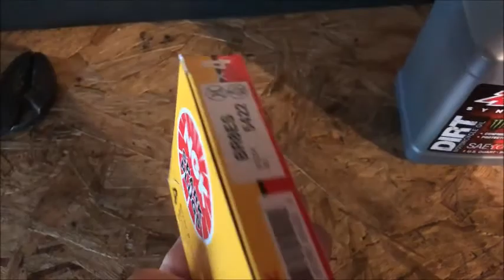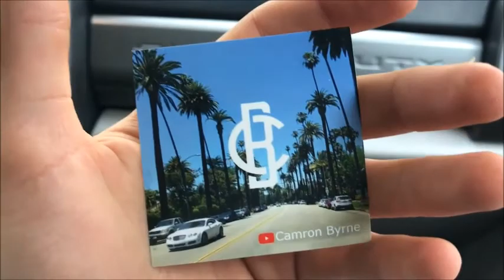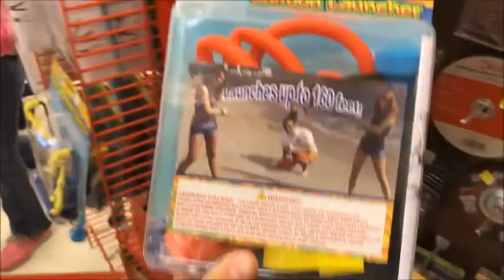Buying A Military Hummer + Mudding In Rental Truck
thank you guys so much on the road to 1k!!!